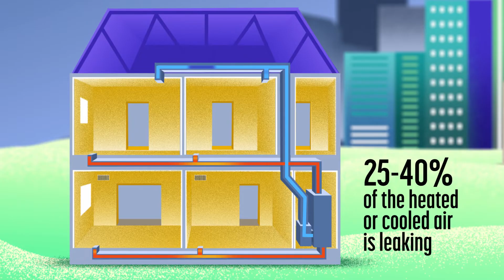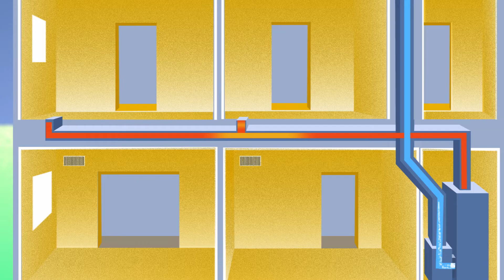Aeroseal: shrinking carbon emissions in the built environment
Aeroseal’s mission is to shrink carbon emissions while improving energy efficiency, building performance, and indoor air quality in the built environment.